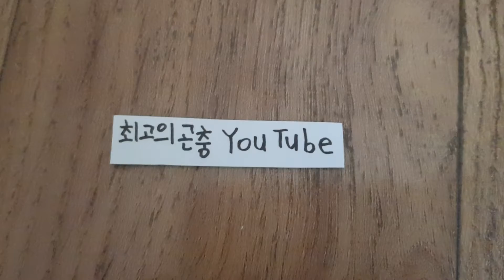최고의곤충으로 최강의곤충 바꿉니다